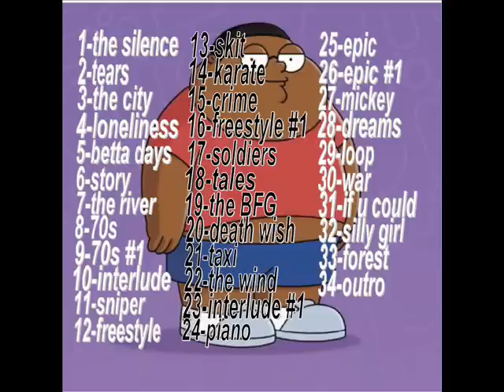kung fu sample beat #2 (kung fu hustle) (dj tee)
sampled from kung fu hustle